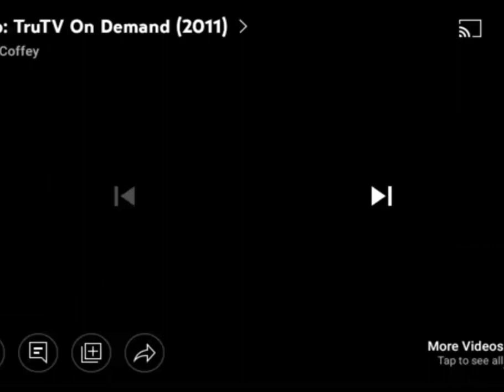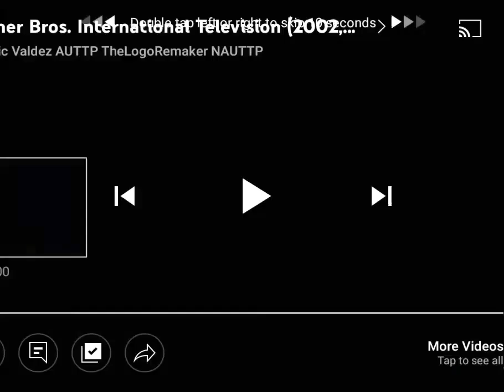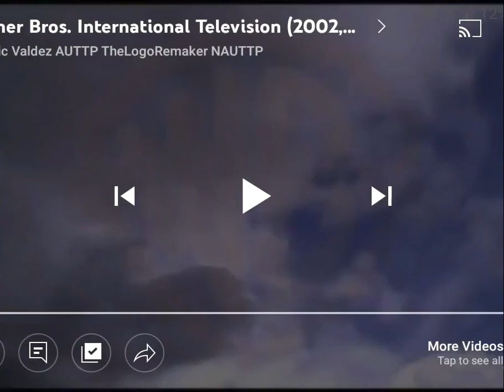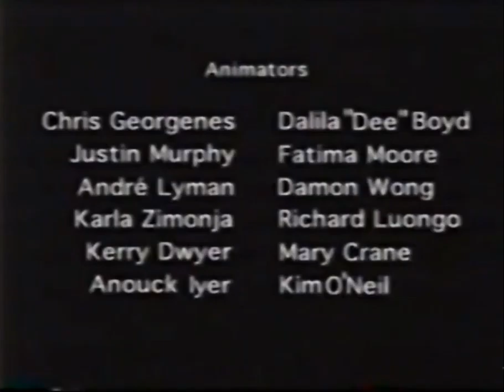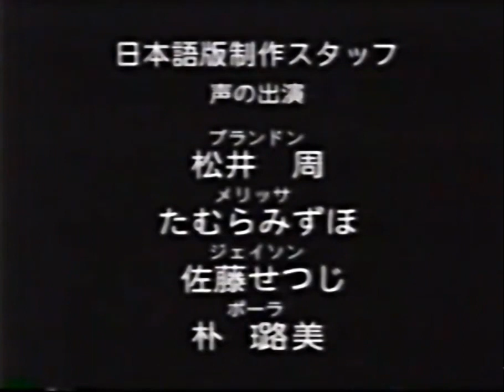I Want Clouds to Scream S01:E05 Fry's Nightmare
Requested by I Want Clouds to Scream Japanese dub